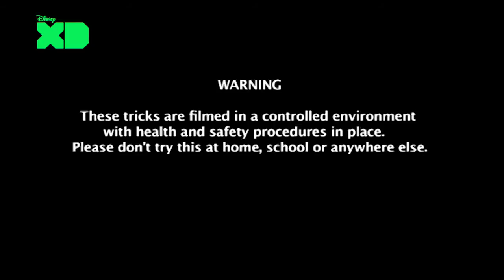¡Qué pasada! - Backwards Basketball | Disney XD Oficial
How Ridiculous es un grupo de jóvenes atletas australianos que se han ganado una reputación como uno de los especialistas deportivos truco -shot - truco de estreno en el mundo.

¿Te ha gustado este vídeo? ¿Quiéres conocer más contenido de Disney XD? Aquí nuestras recomendaciones :